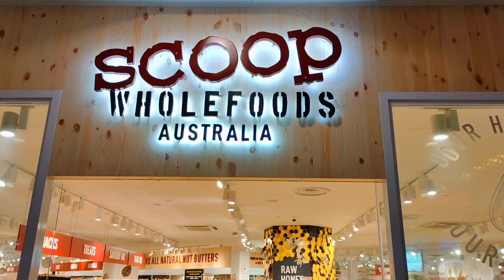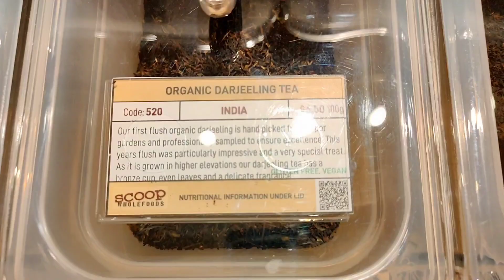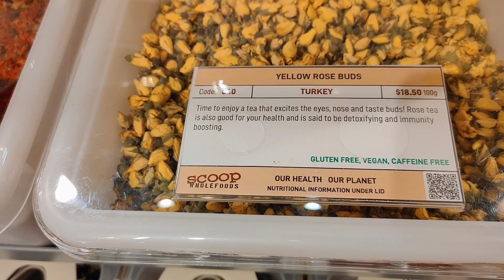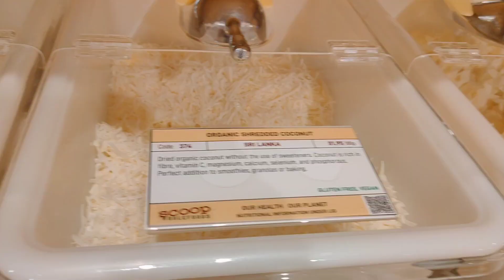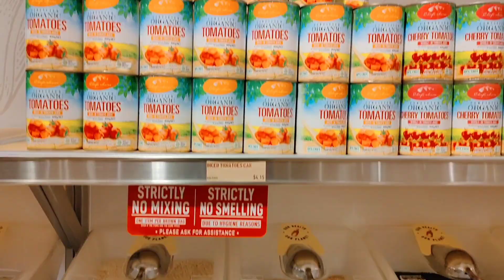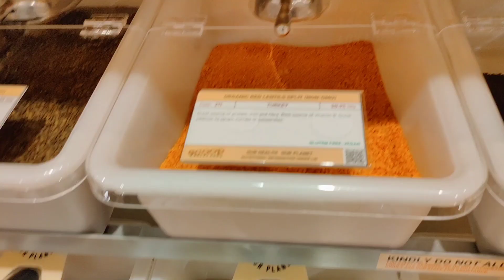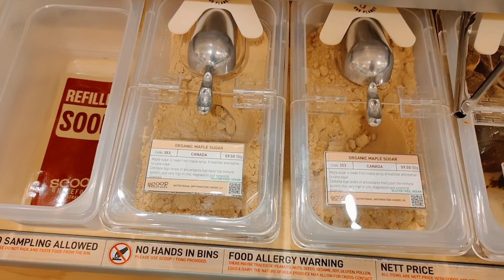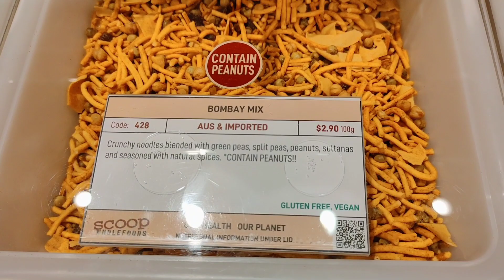Darjeeling Tea, Assam Tea And White Mustard Seeds Shop In Singapore | BanglaVlog | Aarpita's Diary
Thanks for your love and support ❤️ keep supporting my channel ❤️

Please Click On The Below Link  for More Existing Vlogs